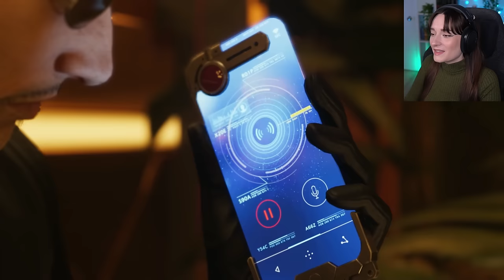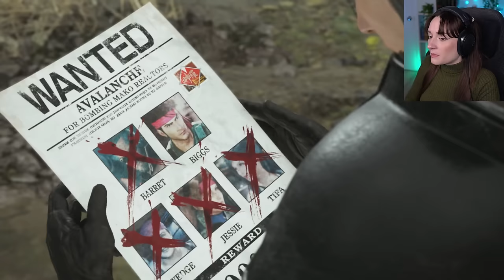My heart broke... | Final Fantasy VII Rebirth - Ep.14 | Let's Play/First Playthrough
Welcome to my first playthrough of Final Fantasy VII Rebirth! This is a very thorough playthrough with lots of talks about the characters and what I think of them, my own theories on the story and so on, so if you're interested in that, subscribe for more and like the videos if you enjoy! It helps a lot with growing the channel 💚

SUMMARY: In this episode, we try to get out of Corel Prison to look for Barret!

Chapters
0:00 intro
0:26 Swindling Seminar
8:23 Desert Rush
20:30 Chocobo Racing
42:05 looking for Barret
50:19 Barret's backstory
1:01:20 Dyne's boss fight
1:23:33 Anuran Suppressor boss fight
1:47:00 CONFUSION
1:54:21 theories, thoughts & outro

💫SHOUT-OUT TO THE MEMBERSHIP FAM💫
Thank you so much to all the members financially supporting the channel! There are so many of you now that it's impossible for me to name you all in the description box, which is crazy! I'm very grateful 🥰

Mic → Shure SM7B with Cloudlifter CL-1 and Focusrite Scarlett audio interface
Lights → Elgato Ring Light + Elgato Key Light (front), two soft boxes by Neewer (for the green screen if used)